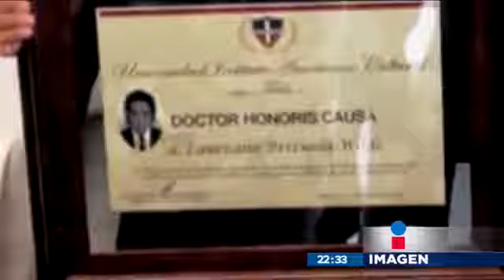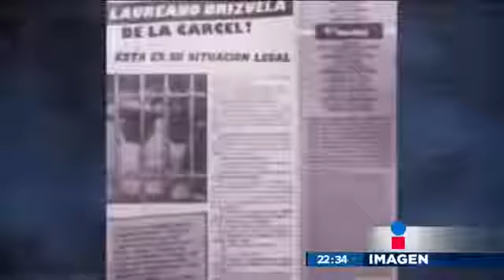El Ángel del Rock demandó al gobierno mexicano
Laureano Brizuela acusó al Estado mexicano de robarle un cuarto de su vida, quizás los mejores 25 años de su carrera.